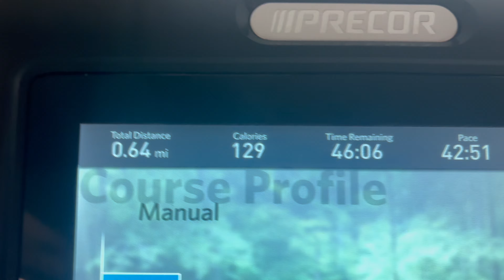COLLEGE MORNING ROUTINE✩ SHAMIRA-MARÉ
heyy lovesss! TYSM for 900 subscribersssss ILY ALLL thank you so much for supporting me! here is another weekly vlog (a day late HAHAHA), BUT i hope yall enjoyyyyy!